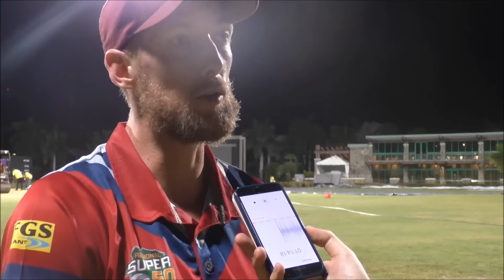Haggett: Conditions were tough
The Kent all-rounder top-scored with a one-day career best of 45 in the FGS Plant Tour opener v Leeward Islands Hurricanes and says Kent must adapt to the conditions...